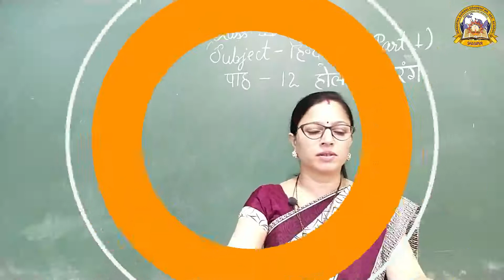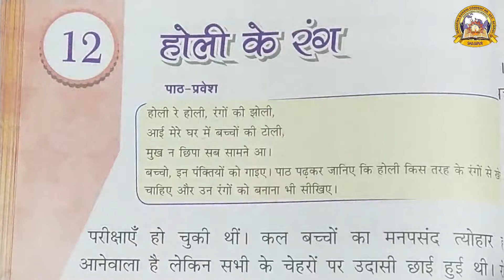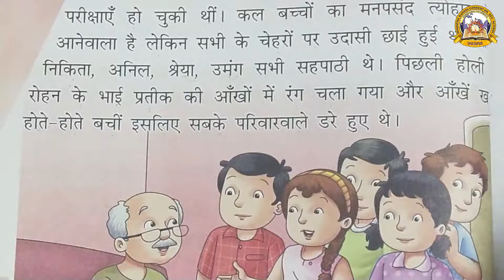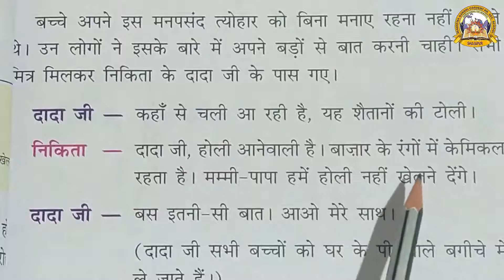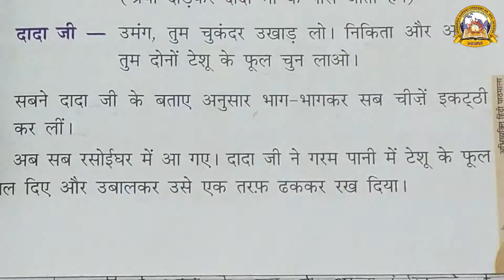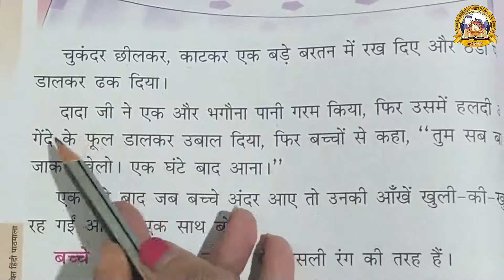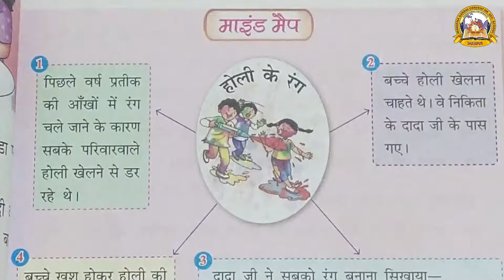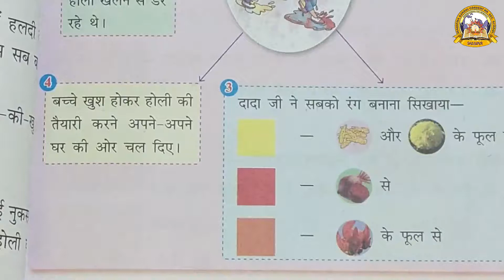MGCS E-CLASS ROOM | Class - 2 | Hindi | Lesson - 12 | Part - 1 | Semester - 2